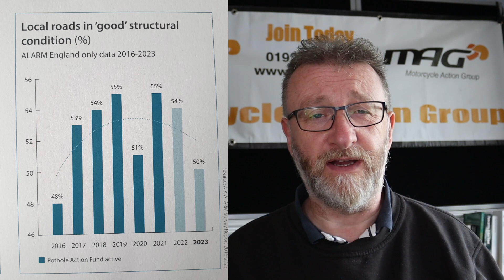Resurface our Roads, Pothole Campaign - Update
The Motorcycle Action Group (MAG) in June launched the Resurface Our Roads Campaign, in an effort to fight the UK’s pothole epidemic.

Colin Brown Director of Campaigns and Political Engagement for MAG gives us an update after attending the AGM for the All-Party Parliamentary Group for Better Roads.

Read the press release, MAG supports Better Roads Fund proposals

The full report ‘Working for better roads: A call for the re-instatement of effective ring-fencing for local road maintenance’ can be found

MAG are a riders rights organisation who represent the interests of all UK riders. As we are a not-for profit organisation, the money we raise through memberships and donations goes into our campaigning. We also offer many member benefits such as a bi-monthly magazine and a range of exclusive discounts on services from motorcycle insurance to ferries, to give our members the best value for money. If you would like to show your support please sign up